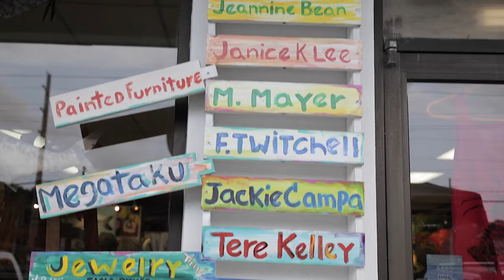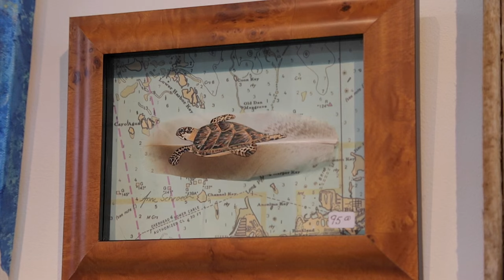Key Largo Art Gallery | Art Loft 349 Segment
The Key Largo Art Gallery is “the first gallery” you encounter when visiting the Florida Keys. And what awaits is a friendly space, full of vibrant art and multimedia wonders.